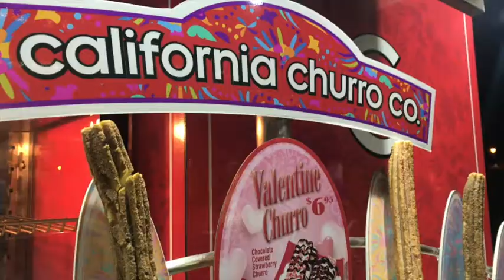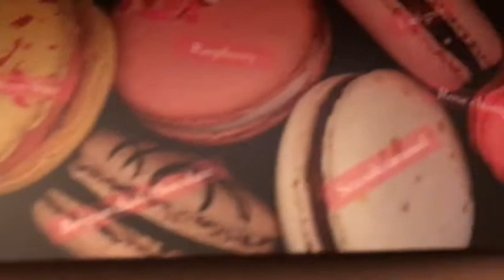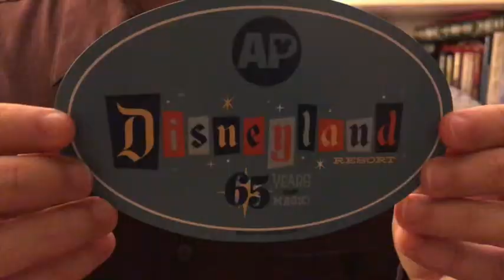Macarons & Churros: Valentine Sweets | Downtown Disney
Let's nom macarons and speciality churros!

Visiting Downtown Disney shortly after lockdown has been lifted in California. Some outdoor dining has opened in Downtown Disney with more to follow in the upcoming weekend. Outdoor dining is capped at 25% capacity. Social distancing and masking up is still enforced.

Intro Song by Neil Sedaka
Incidental Song: A Cowboy Needs a Horse from Disney